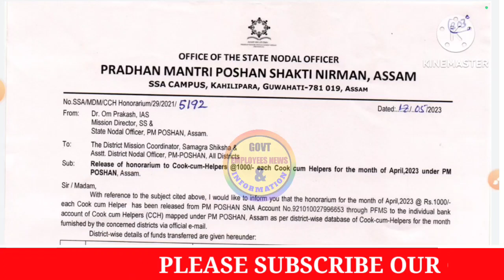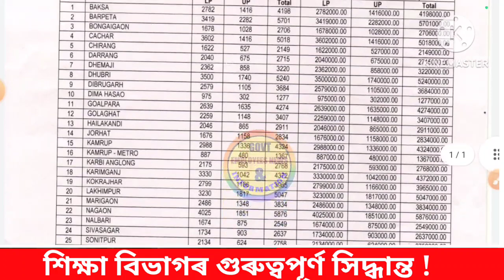পুনৰ ৰান্ধনী কৰ্মী সকলৰ দৰমহাৰ সমন্ধীয় সু-খৱৰ||Cook Cum Helpers Salary News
Assam Govt Teachers News
Assam Teachers Recruitment
Dee Assam
Teachers Mutual Transfer
Teachers Transfer
Govt Employee News & Information